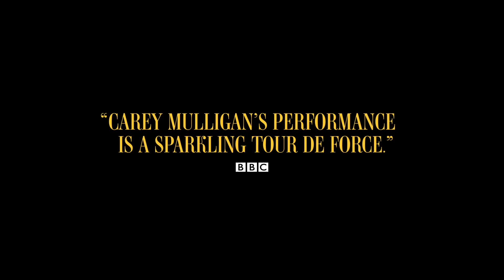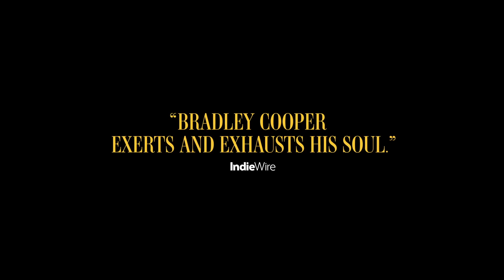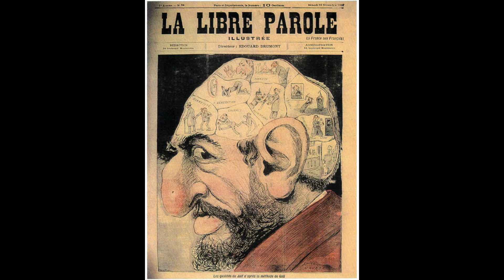Maestro-Trivia and Review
Maestro is a 2023 American biographical romantic drama film that centers on the relationship between American composer Leonard Bernstein and his wife Felicia Montealegre. It was directed by Bradley Cooper, from a screenplay he wrote with Josh Singer. It was produced by Cooper, Martin Scorsese, Steven Spielberg, Kristie Macosko Krieger, Fred Berner and Amy Durning. The film stars Carey Mulligan as Montealegre alongside Cooper as Bernstein; Matt Bomer, Maya Hawke, and Sarah Silverman appear in supporting roles.